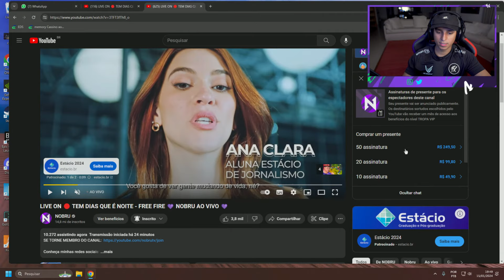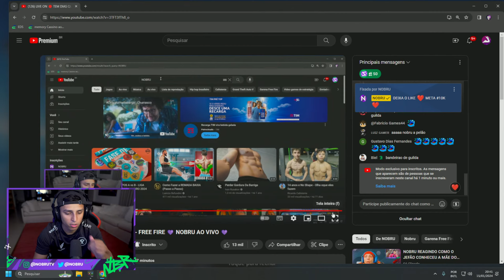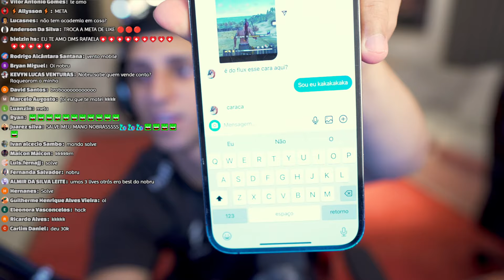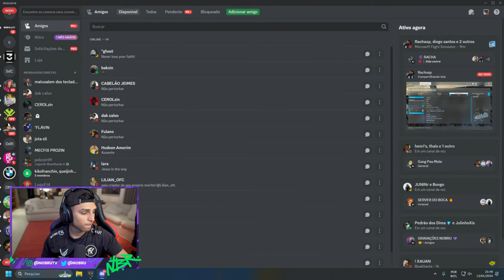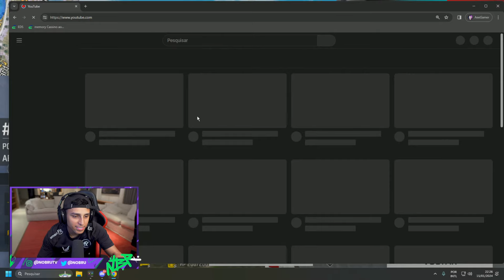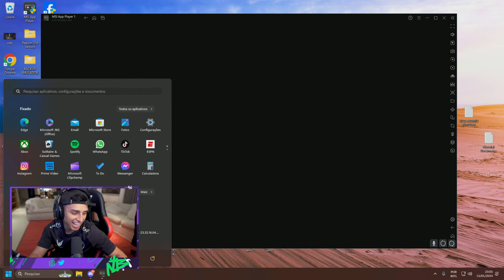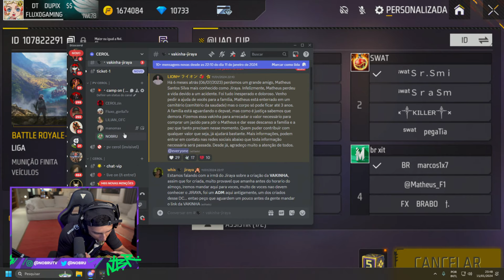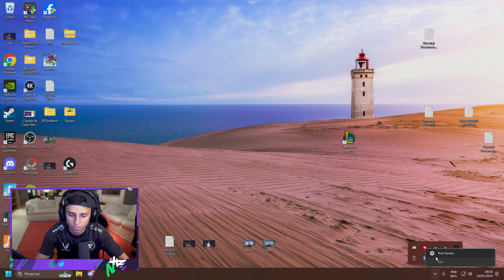LIVE ON 🔴 TEM DIAS QUE É NOITE - FREE FIRE 💜 NOBRU AO VIVO 💜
Acompanhe minhas lives todos os dias!